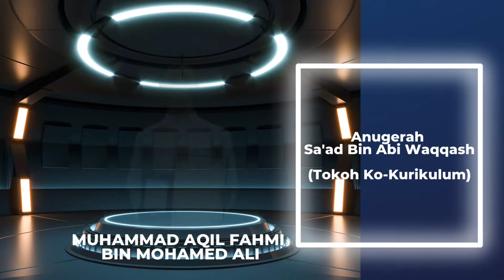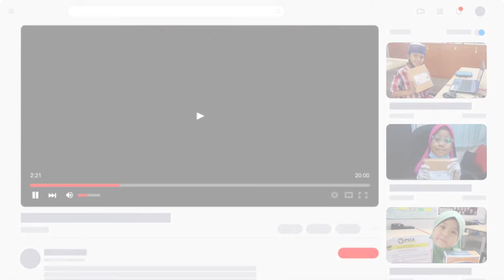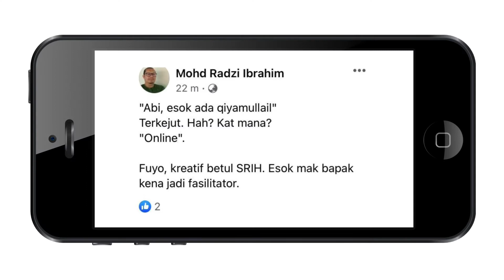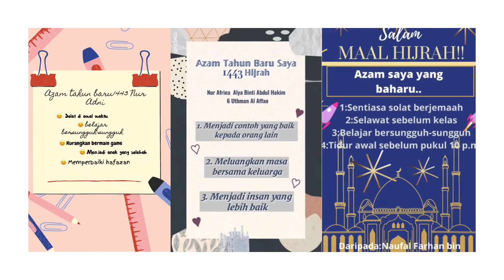MONTAJ IHTIFAL 2021 AKTIVITI MURID